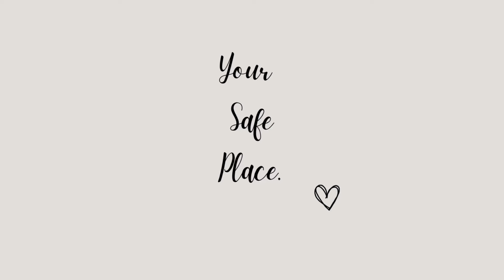I AM MORE SPIRITUAL THAN MY PARTNER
GOD CAN GIVE YOU PEACE❤️